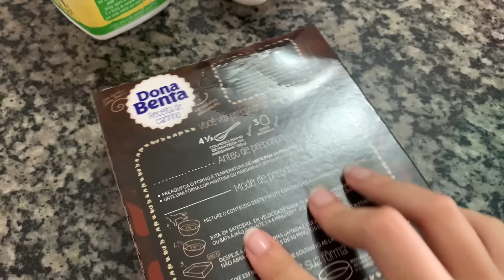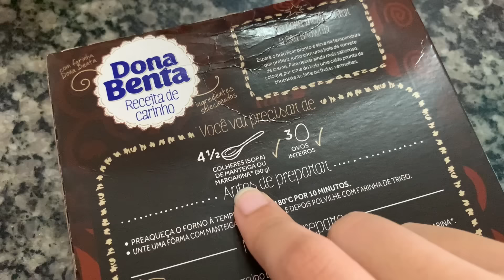ROTINA DOS MEUS 20 BEBÊS REBORN (PARTE 1 - MANHÃ) | SOPHIE MACHUCOU O BRYAN? | GABI REBORN